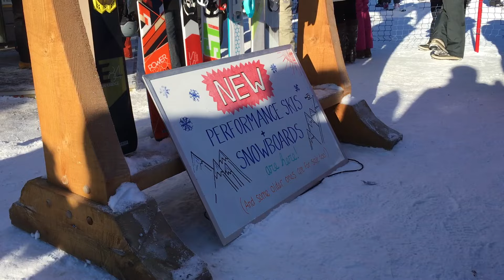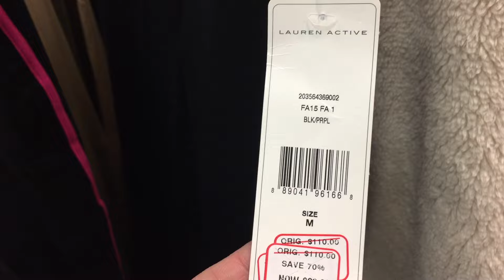Partiu Canada - Dia em uma estação de Ski e Compras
Diretamente de Calgary, AB - Canada, Fabio e Vanessa irão compartilhar coisas do seu cotidiano!

Fabio e Vanessa são um casal que imigrou para o Canada com seu filho de 1 ano e 10 meses, então se você tem a vontade de imigrar, ou se interessa pelo assunto, não deixe de se inscrever no canal para receber os próximos vídeos.

Neste videos iremos mostrar um dia em uma estação de Ski e enquanto eu (Fabio) fui esquiar, a van compartilhou um pouquinho também do dia dela no shopping.